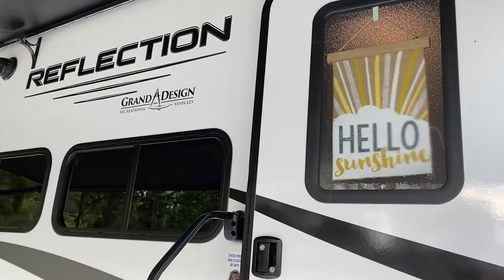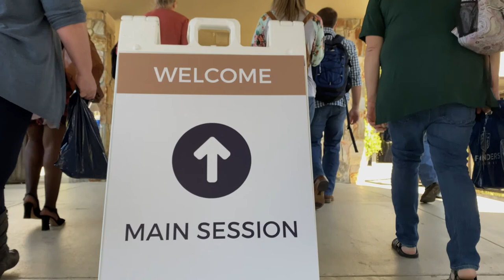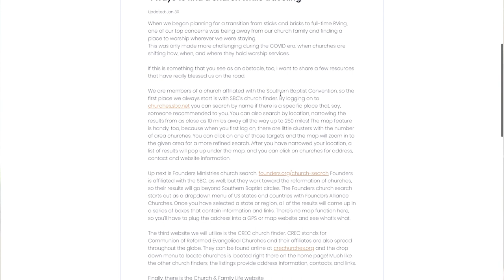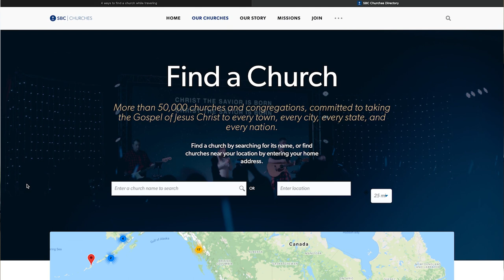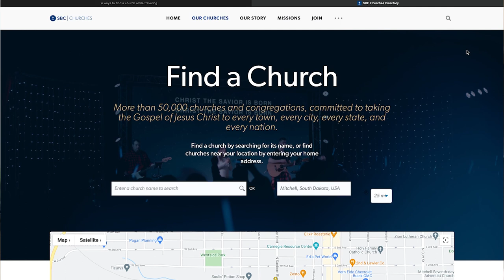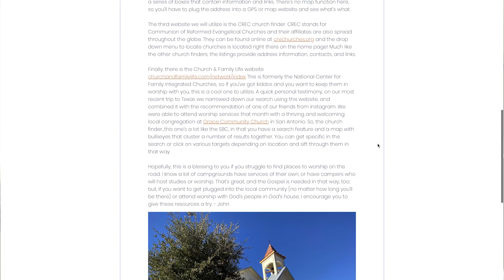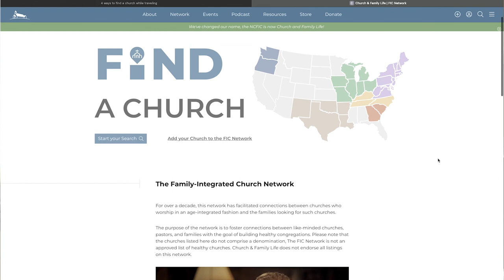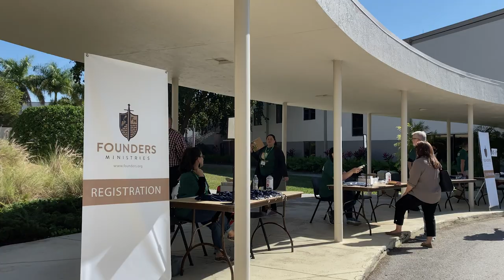RV LIFE I Church While Traveling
Finding a church while traveling is essential for our family. We enjoy the full-time RV lifestyle, and one of the planning items that we always undertake is locating a local fellowship in each new place to which we travel. John assembled a fleet of websites that he uses to locate a church no matter where we're going to be, and in this episode, he will show you each of those websites and explain how they work.

As a part of this video, you'll get a glimpse of the Founders Ministries conference, which was one of the highlights of our time in southwest Florida.The annual event features encouraging Bible teaching, worship, and opportunities for fellowship with folks from across the US and beyond.